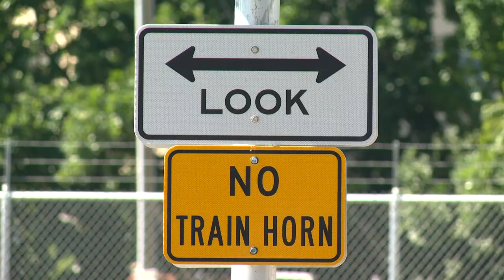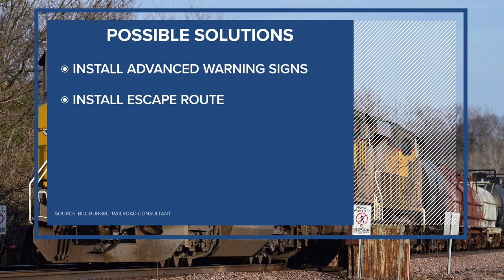Getting held up at one of Portland's many freight train crossings | Driving Me Crazy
There are 15 rail crossings in Southeast Portland that often wind up blocked by slow-moving or stopped freight trains. That headache also applies to public transit, forcing TriMet buses to find a detour.